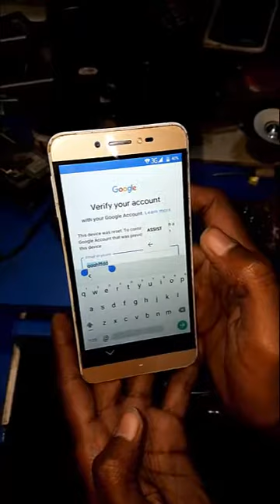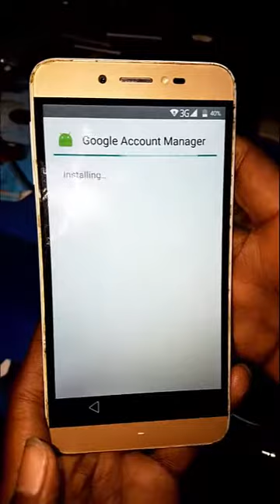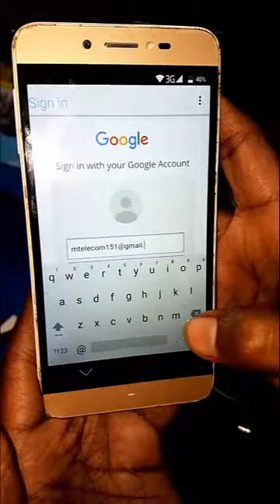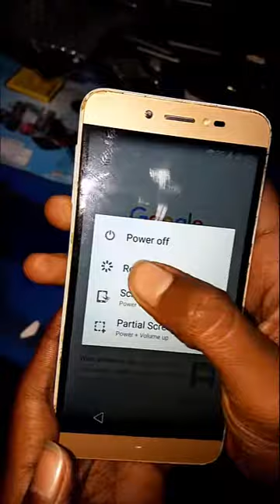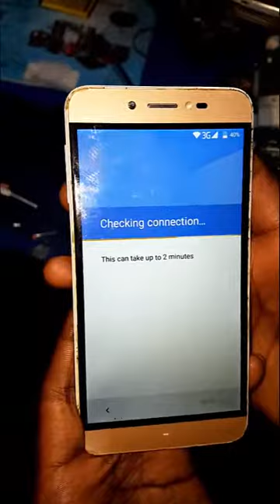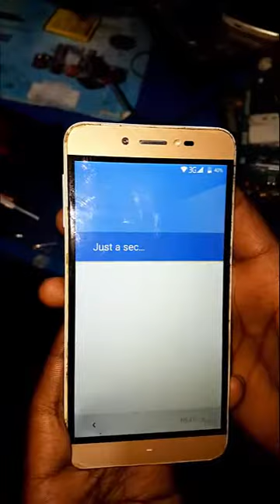MTK SPD CHINA ALL MODEL FRP HARD RESET WITHOUT PC By Rayhan Tech Master